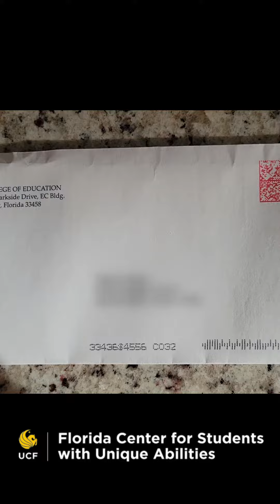Nathan's acceptance letter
Nathan's acceptance letter into Academy for Community Inclusion at Florida Atlantic University